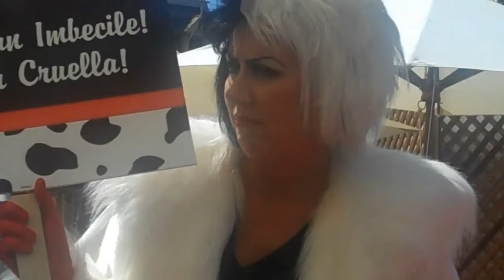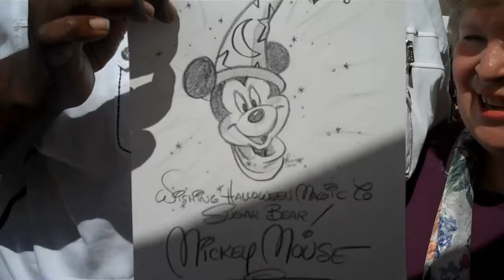Sugabear and 101.5 JamZ Broadasting LIVE in Disneyland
Sugabear from 101.5 JamZ was in Disneyland broadcasting LIVE, but while he was there, he had some fun with all the Disney characters!  Check out the video!!!